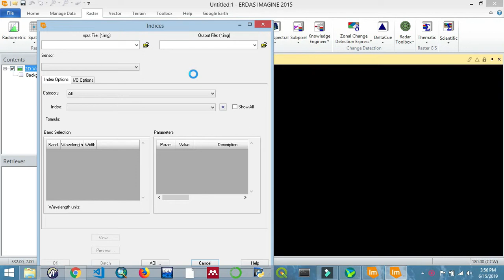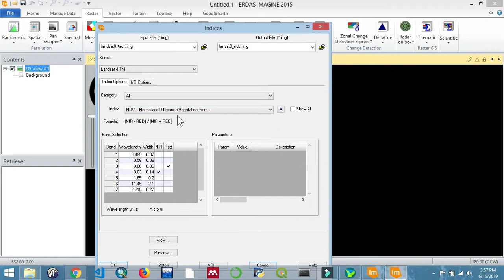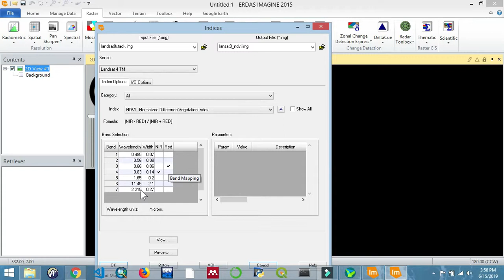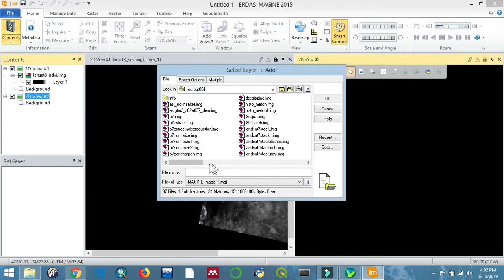Normalized Difference Vegetation Index | Erdas Imagine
Learn how to perform Normalized Difference Vegetation Index using Erdas Imagine Software